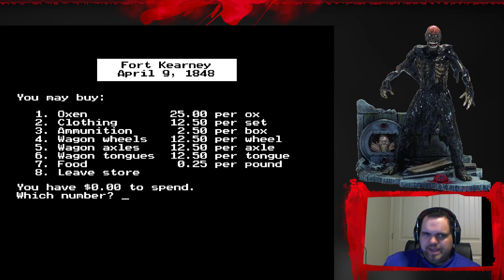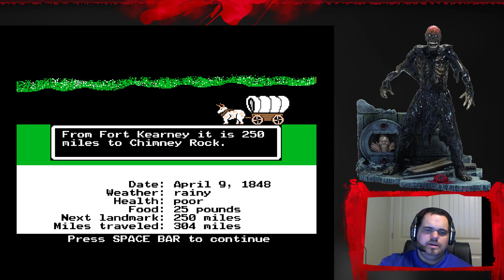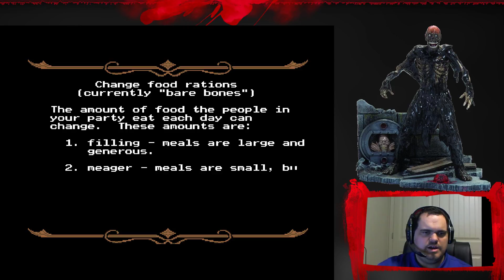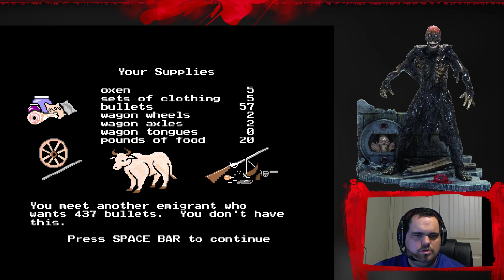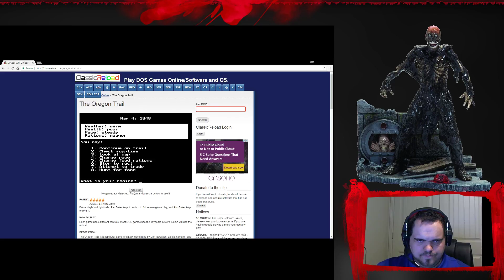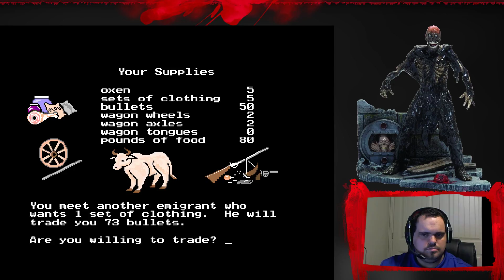Oregon Trail (Thanksgiving-Fest) (Part 2)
My first ever Oregon Trail play-through!